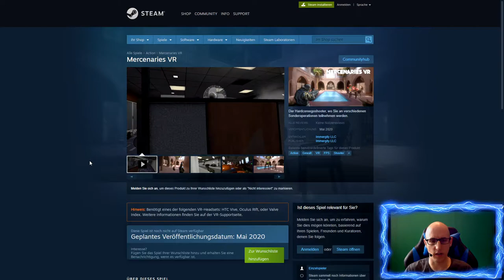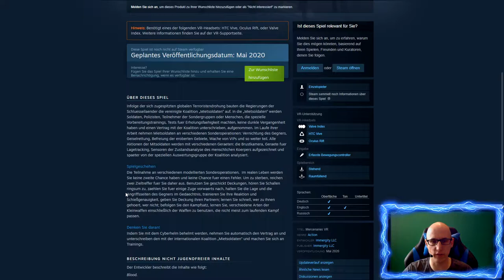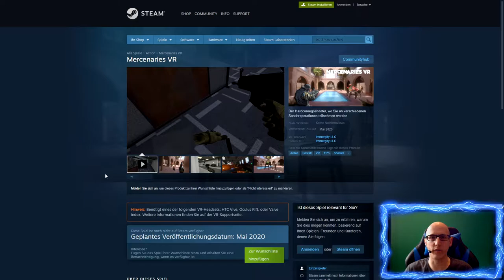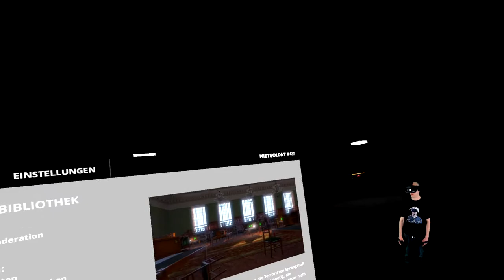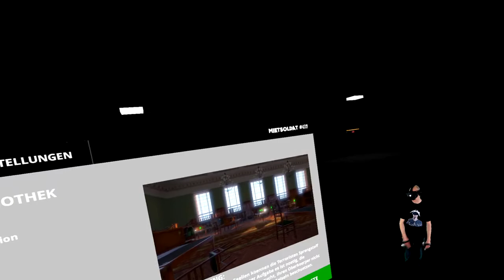Mercenaries VR - Wir gehen in Deckung [Valve Index][Virtual Reality]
Mercenaries VR

Amazon Shopseite:

▌Social Media ▌